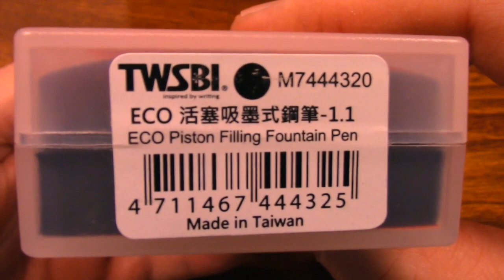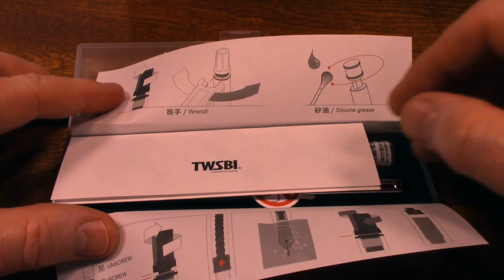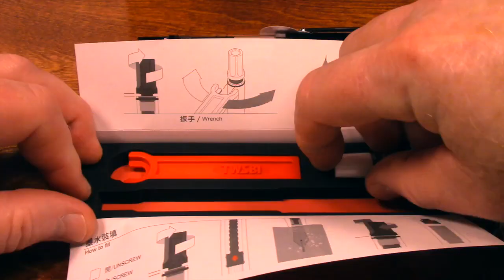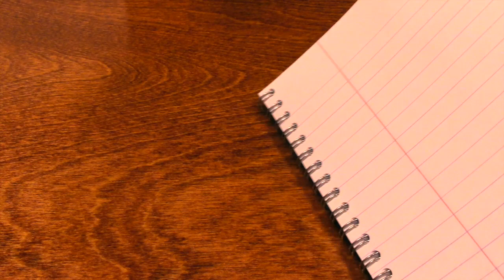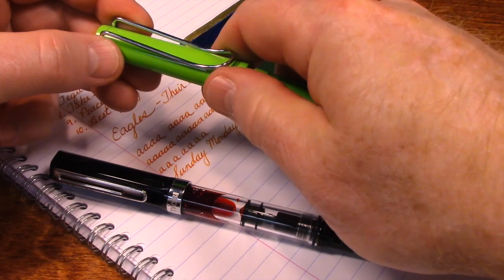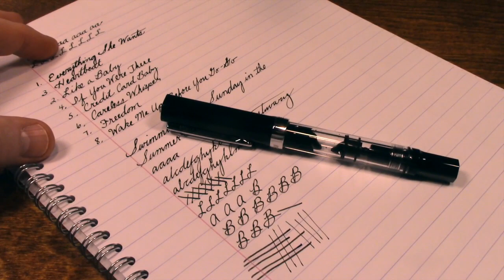ASMR - TWSBI ECO Fountain Pen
Relax as I test a brand new TWSBI ECO fountain pen. My plan is to give this fountain pen to someone and I just need to be certain that it writes well. The two inks used in this video are Noodler's Apache Sunset and Noodler's Black. The TWSBI ECO fountain pen is of the "piston filler" variety and pen's nib is a 1.1mm stub nib. Even though I'm not quite sure about this pen, I'll run it through some more test in the near future and form my final opinion.
Click the links below to see more of my videos that feature this TWSBI fountain pen:

Your patronage makes it possible for me to obtain the technology and other resources needed for improving this channel. Of course, being a patron has its rewards. Check it out at the ling below:

Song at the end of this video is called Atlantis